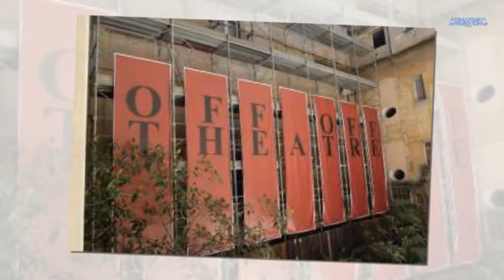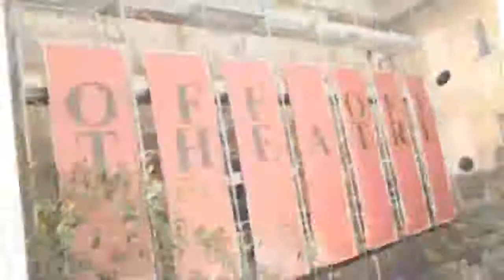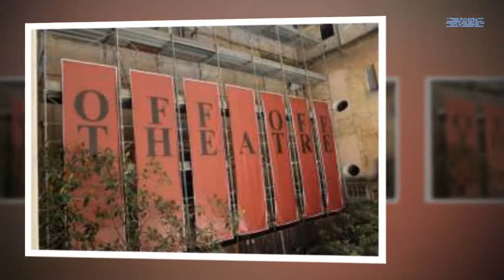"L'EFFETTO CHE FA" - FESTINI CON DROGA E SESSO GAY: A TEATRO ..."-I STARS NEWS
L'EFFETTO CHE FA Da “Vedere l'effetto che fa” è la risposta che Manuel Foffo e Marco Prato hanno dato agli inquirenti quando gli è stato chiesto come mai avessero torturato e ucciso Luca Varani.